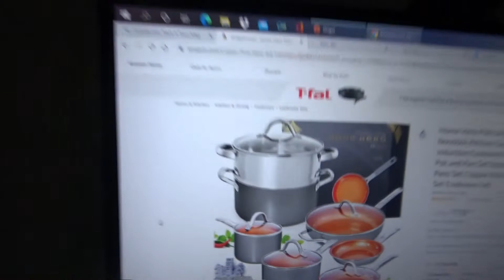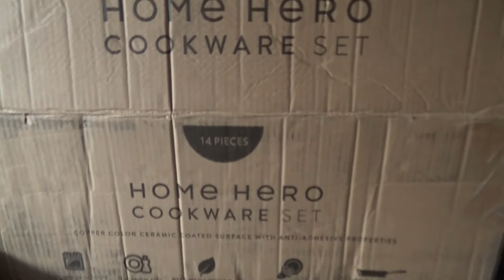Still Wondering About A Package #2232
Stayed hoe to keep an eye on a few things. Wondering about a package that we had have by now. Then finally got a call on it's whereabouts.